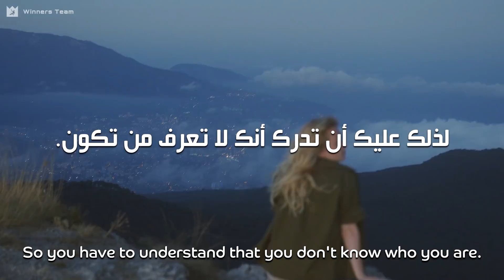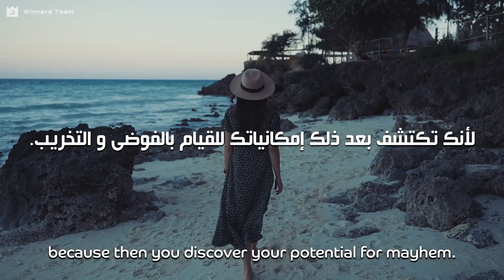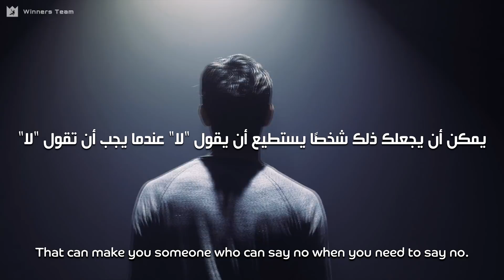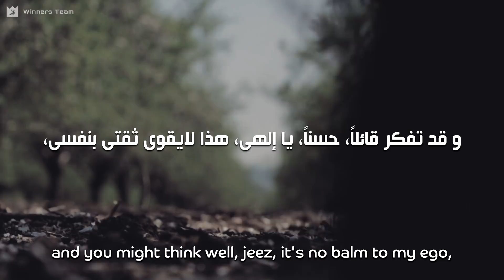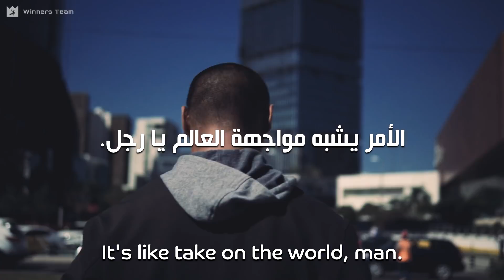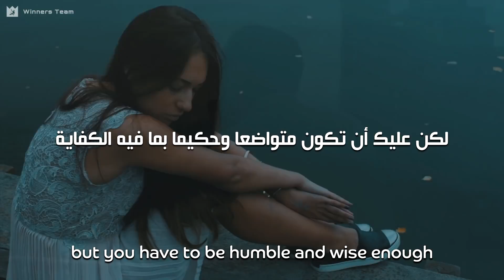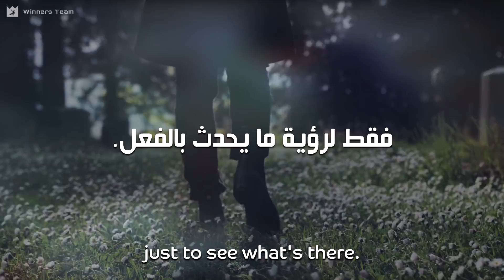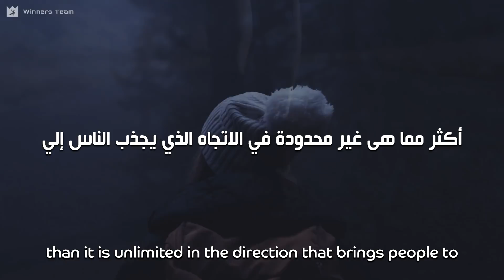كيف تعرف نفسك وتصل إلى إمكاناتك الكاملة؟ - جوردان بيترسون | Jordan Peterson (مترجم)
✪  فيديو تحفيزي جديد من إنتاج وترجمة قناتنا . نتمني ان ينال إعجابكم ومشاركته مع اصدقائكم.

- يتحدث جوردان بيترسون فى هذا الفيديو عن عملية من 3 خطوات يمكنك استخدامها لمعرفة نفسك والوصول إلى إمكاناتك الكاملة.
- إن معرفة الذات الحقيقية أمر مهم حقًا، إذا كنت تريد أن تعيش حياة الإنجازات.
- فقط بعد معرفة من نحن، يمكننا الوصول إلى إمكاناتنا الكاملة.
- ومثل كل الأشياء الجيدة الأخرى، يأتي هذا بخطوة صغيرة واحدة في كل مرة.
- ابدأ بالتحديات الصغيرة، واستمر مع الوقت في البناء عليها.
✪ المتحدث : Jordan Peterson

جُورْدَن بِيتَرْسَن ‏ عالم نفس سريري ومفكر كندي وبروفيسور علم النفس في جامعة تورنتو. اختصَّ في علم النفس اللاقياسي وعلم النفس الاجتماعي وعلم نفس الشخصية، مع اهتمام خاص بعلم نفس الأديان وأيديولوجيا الإيمان وتقييم وتحسين الشخصية والأداء وظيفي. (ويكيبيديا)